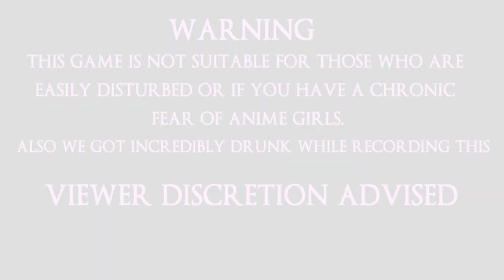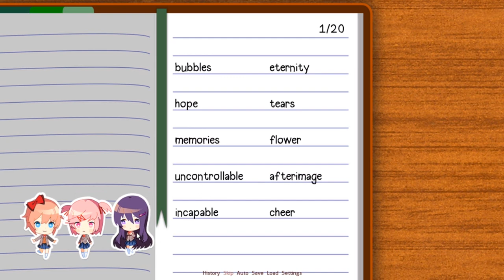Doki Doki Literature Club with the Boys! Ep: 7 - WHO IS THIS GAME MADE FOR?! -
It's been awhile but I'm back and my friends are forcing me at gunpoint to play this weird anime game while we get incredibly drunk!

DDLC
Anime
Visual Novel
Dating Game
Horror
Psychological
Meta
Gameplay
Highlights
Funny Moments